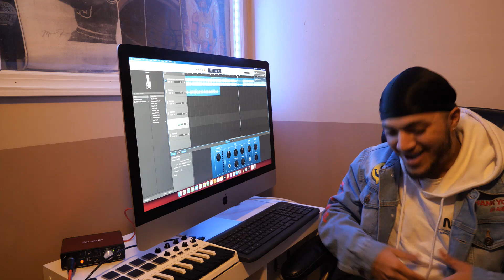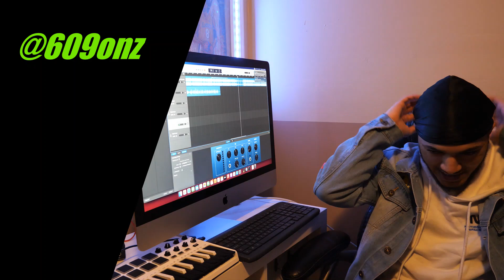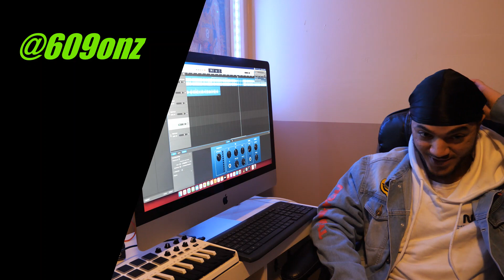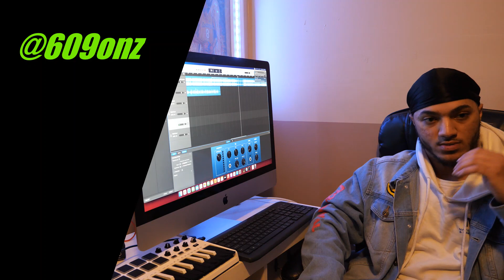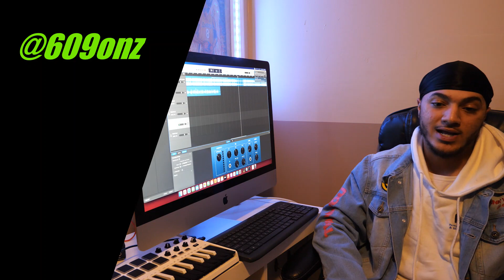Fly Conversations EPS3: Onz explains his story and how his brothers passing affected him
Fly conversations episode 3